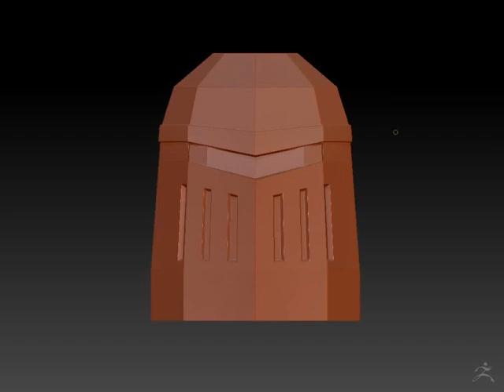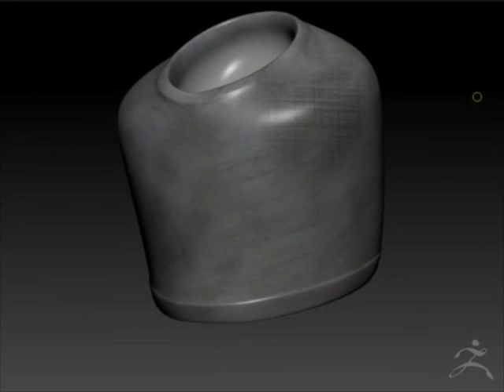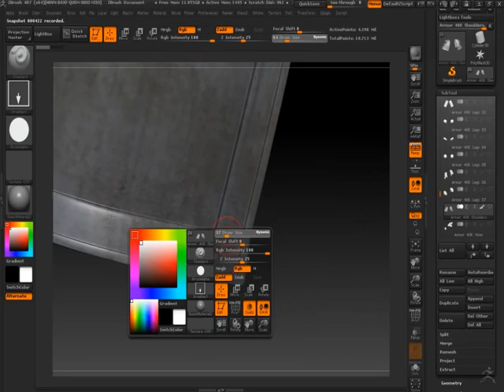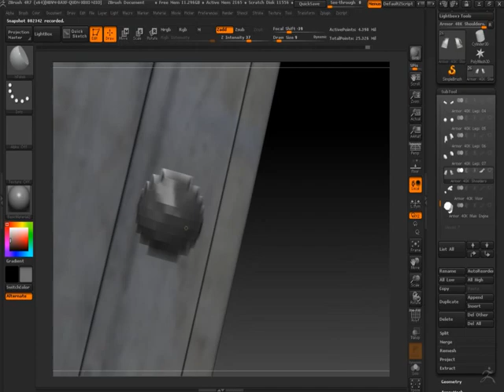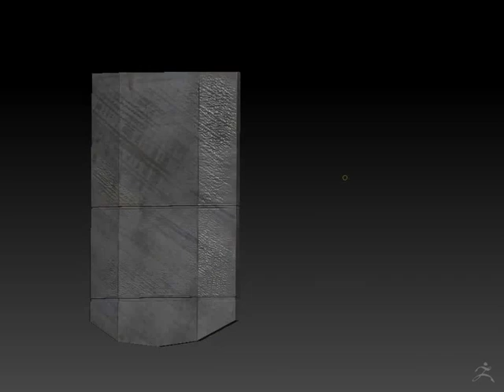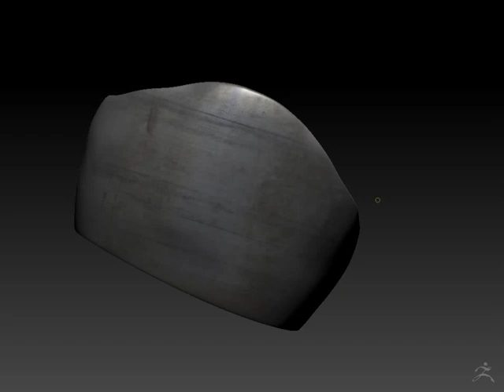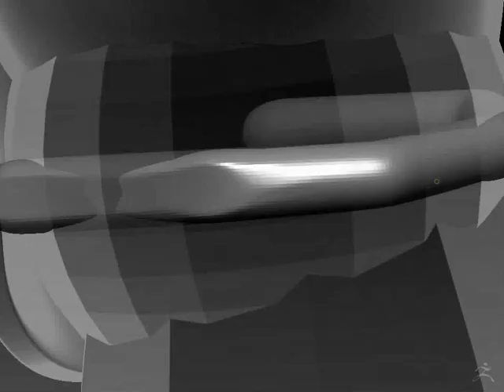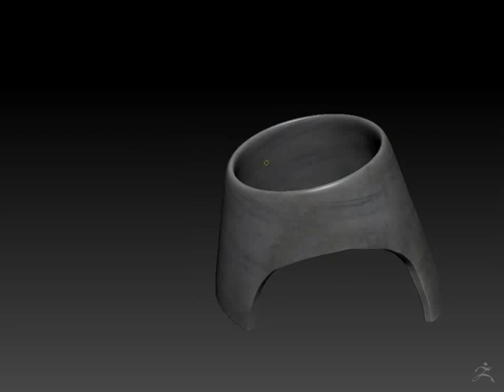Warhammer 40K Armour Part 01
I start to doing this project in Autodesk Maya and I am texturing and more this project here I hope you like it this is part 1